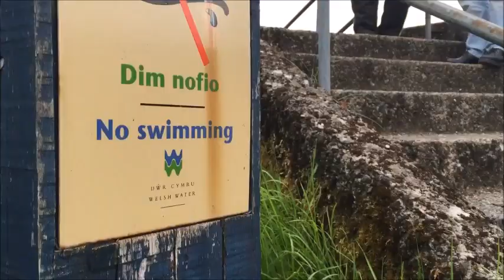The Juggy and Shirl Show (The Turtles)